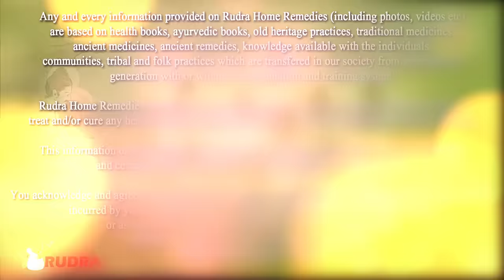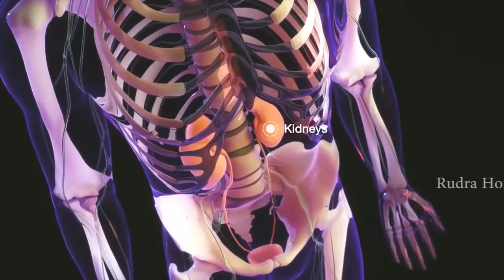7 दिन लगातार काली किशमिश इस तरह खाने के फायदें आपको हैरान कर देंगे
7 दिन लगातार काली किशमिश इस तरह खाने के फायदें आपको हैरान कर देंगे || Rudra Home Remedies